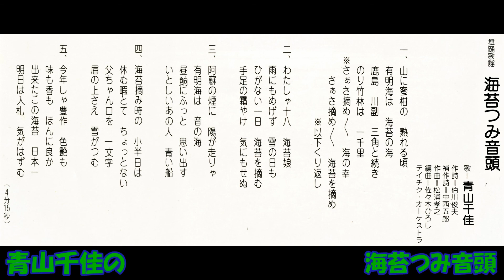青山千佳の 海苔つみ音頭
舞踊歌謡　伯川俊夫作詞 中西五郎補作詞 松浦孝之作曲 佐々木ひろし編曲 青山千佳 テイチクオ－ケストラ　RE－5005     （TC－7558） テイチクレコ－ド